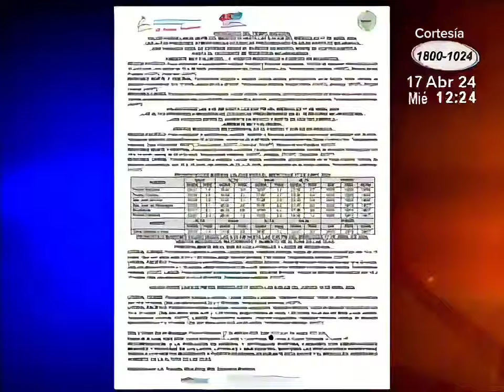¡Prepárese! Temperaturas podrían llegar a los 40 grados en Nicaragua esta semana